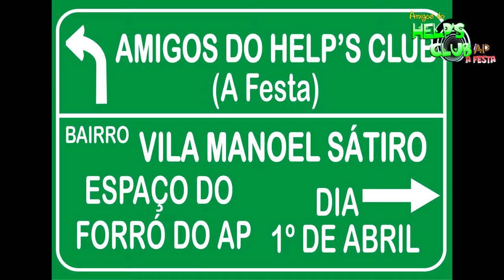1º DE ABRIL ENCONTRO DOS AMIGOS DO HELPS.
E não é mentiiiiiraaaa!! junte-se ao maior encontro de amigos dia 1º de abril e venha reviver o melhor dos anos 80 e 90 , com iluminação e uma decoração que só o nosso evento proporciona, o nosso espaço é 80% coberto e fica na Rua Albano Amaral,887 na Vila Manoel Sátiro...não fique de fora, te espero lááá´!!! Ingressos Antecipados apenas R$ 10,00.